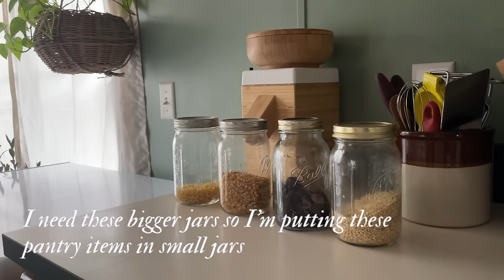Being a Titus 2 Woman Even When it's Not Celebrated | Christian Homemaking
These days, being a wife who values being a homemaker and helpmeet is very counter cultural, even amongst Christians. It's time we normalize a Biblical wife's irreplaceable role in the household, as a wife, mother and keeper of the home. It's a great blessing to be a Titus 2 and Proverbs 31 woman. Even if you're the only one you know doing these things, you are giving a positive vision and setting an example for our young ladies that they don't have to follow popular cultures expectations for women, but there is another way. God bless you and your home and the works of your hands.

If you're unfamiliar with Azure Standard, this is where we get our ingredients that I can't source locally. I buy my sugar, sesame seeds, rolled oats, buckwheat- all organic from them at a really good price. Buying in bulk feels like a big cost up front but it will end up saving you money in the long term. It's totally free to sign up, no memberships, you just need to make sure there is a drop near you, as they only deliver once a month.  If you'd like to use my link with them, it would be a huge blessing to us:

Perfect Supplements– my favorites here are their grass fed/finished collagen, gelatin, and beef liver capsules (for when we are traveling) and they offer many other great health products as well:

iHerb– this is where i get my Crown Prince Oysters packed in olive oil for the best price. We eat a box of these 3-4 times a week paired with homemade bread and butter pickles, raw cheese and sourdough crackers (if I have them made). Oysters are a high source of zinc! They also sell many other health food products and supplements!

LIFEBLUD – I love these supplements! My favorite products are MAG+, which is a Magnesium capsule, we take one before bed every evening. Energi+, this is my Vitamin B+ more supplement we take for fertility and energy. And Methylene Blue, we put a drop of this under our tongue for focus or if we feel sickness coming on.

Mitigate Stress- This is a Christian owned small business. I get my Shilajit from them, it’s the only company I trust to real true quality Shilajit. One of the reasons we take this is because Shilajit helps our body detox from heavy metals and it also aids in fertility!